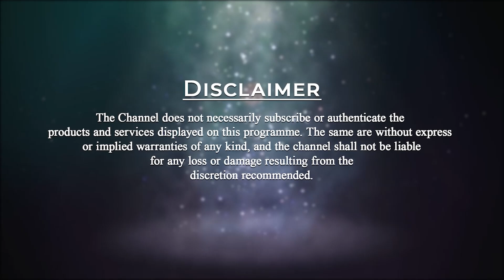Journey from Chartered Accountant to Life Coach | INFINITI | Bindu Bodanapu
The spiritual journey is a personal quest we undertake to reconnect with our Souls, release attachment to the ego, and rediscover our True Nature.
At some point in life, we all experience the “call to adventure.” Often, our journeys start when we experience a sudden spiritual awakening, kundalini awakening, or dark night of the soul. Often, without wanting to, we are cast onto the path of inner exploration.